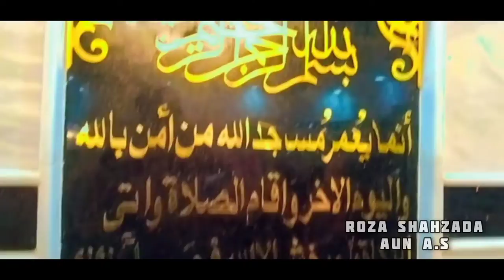Hazrat Aun bin Abdullah ki asal qabr || Safar e Ishq | Karbala | iraq | Ziarat | Ziyarat Rauza e Aun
ziarat janabe AOUN BIN BIBI ZAINAB SA | AOUN BIN ABDULLAH AS | zaiarat karbala
Ziyarat Rauza e Aun o muhammad karbala iraq | Arbaeen 1440 | SHAHEEDI OFFICIAL
Janab E Aun ki asal Qabar Mubarak | Son of Bibi Zainab | Aun o Muhammad | Karbala | iraq | Ziarat
Shehzadi Zainab As Ka Roza | Bazaar E Shaam | Darbar E Yazeed

Channel link :
JAZAKALLAH